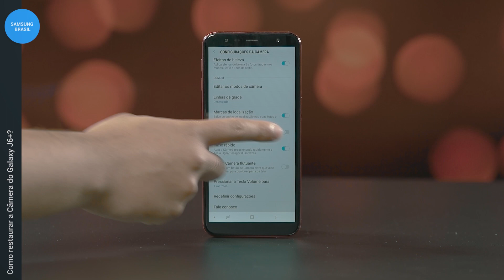Samsung | Galaxy J6+ | Restaurando a Câmera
Aprenda a restaurar as configurações da câmera do seu Galaxy J6+.